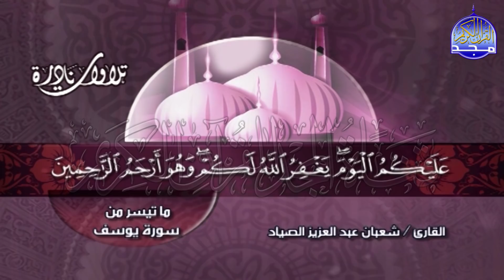تلاوة تحبيرية رائعة من ( سورة يوسف ) للشيخ شعبان الصياد 🌴 Shaaban alssyad / Surat Yussof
القناة الرسمية لشبكة المجد للقرآن الكريم عبر اليوتيوب تحييكم ..
ومعنا ومعكم تلاوة نادرة ..
للقارئ الشيخ || شعبان عبدالعزيز الصياد
وابداع رائع من سورة ♠  يوسف   ♠